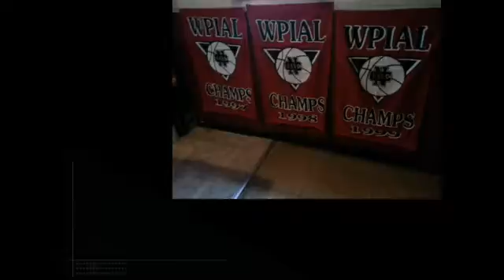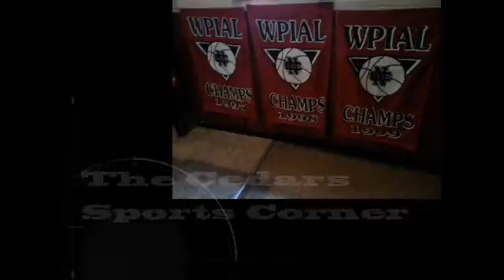NCTV45′s Sunrise NewsWatch NewsBrief Segment 5 Tuesday October 11, 2016